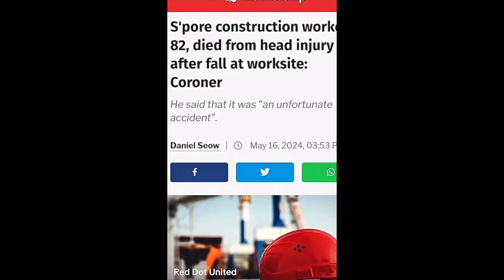S'pore construction worker, 82, died from head injury! Ravi Philemon from Red Dot United speaks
At Ben's Social Club, I believe your voices hold value and I am always interested in hearing what you have to say. Thank you so much for supporting Ben's Social Club! God Bless You
VIDEO DESCRIPTION:
S'pore construction worker, 82, died from head injury after fall at worksite. Why a 82 years old man is still working in construction site?
Ravi Philemon, Secretary-General of Red Dot United speaks in this video.